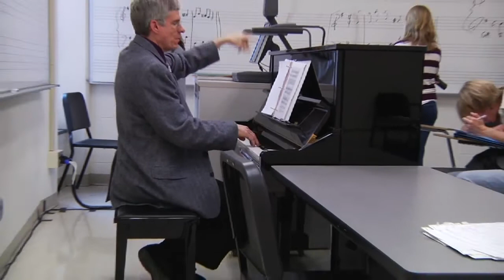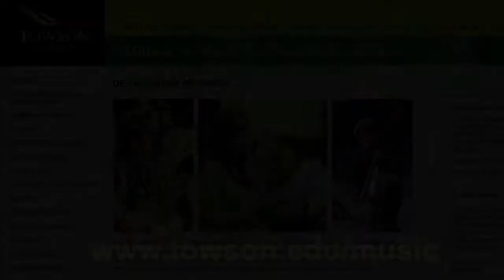Department of Music: Towson University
For more information about Department of Music at Towson University go

Produced by Towson University Electronic Media and Film students Chris Brown, Josh Franz, and Nick Jameson in Community Video Service Learning course EMF 437 with Dr. Dave Reiss.